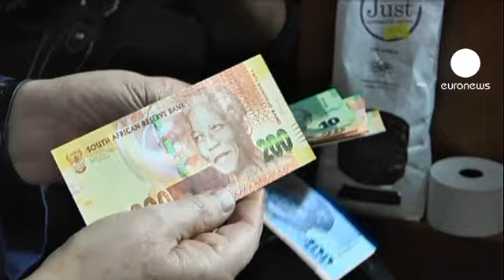Mandela dans la poche des Sud-Africains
Révolution bancaire en Afrique du Sud.

De nouvelles coupures à l'effigie de Nelson Mandela  viennent d'être officiellement mises en circulation.

Des billets de 10, 20, 50, 100 et 200 rands qui portent tous l'image de Nelson Mandela sur une face.

Gill Marcus, gouverneure de la Banque centrale sud-africaine, a été la première à en faire usage chez un marchand de fruits et légumes de Pretoria.

«J'aime beaucoup, j'aime ses couleurs chaudes, un peu à l'image de celles de l'Afrique du sud. Des couleurs très chaudes et très vives à la fois, souligne le marchand de fruits.»

«Nous l'aimons, Mandela nous porte et il nous a appris beaucoup. Nous aimons Mandela, et sommes heureux de l'avoir sur nos billets de banque, se réjouit cette habitante de Pretoria.»

Quant aux «big five», du nom des cinq animaux les plus prisés des amateurs de safari, ils continueront d'orner l'autre face des billets de banque sud-africains.